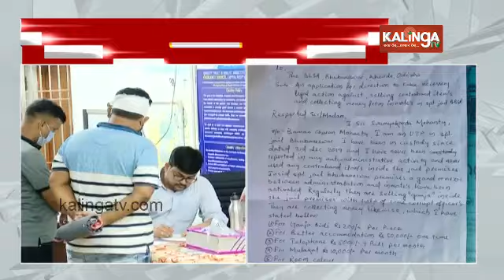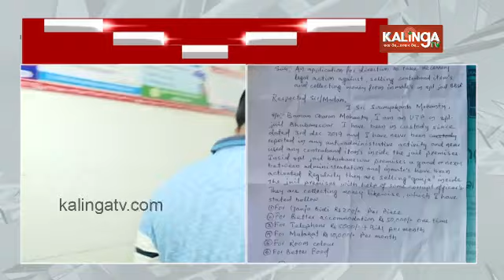Jharpada Jail under trial prisoner attacked by gangster's son, Jail DIG probe begins || KalingaTV